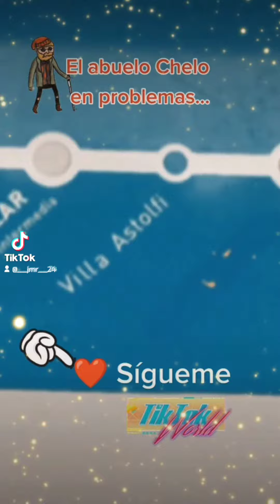elabuelochelo 🥸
Los problemas de la edad...😁